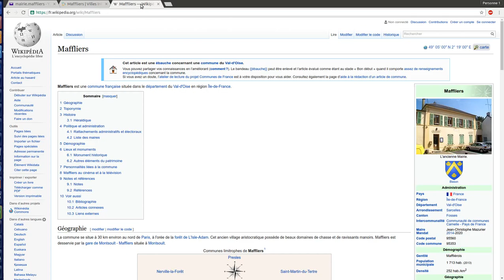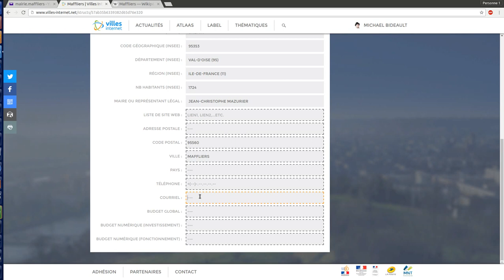Comment éditer la page de sa collectivité ?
Votre demande de rattachement a été validée : éditez la page de présentation de votre collectivité et découvrez votre tableau de bord.